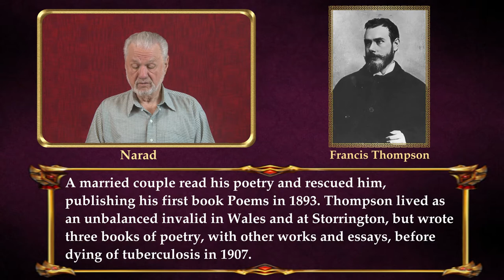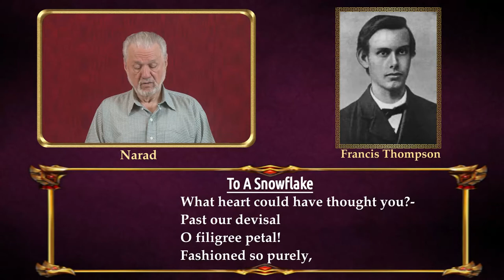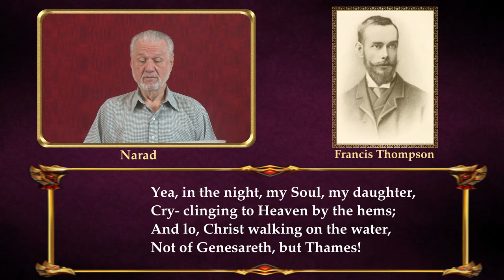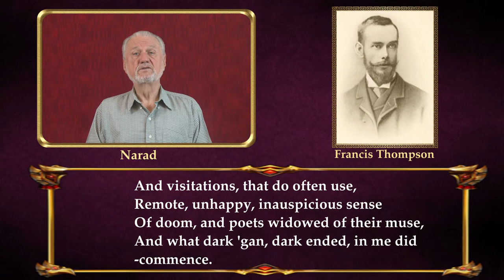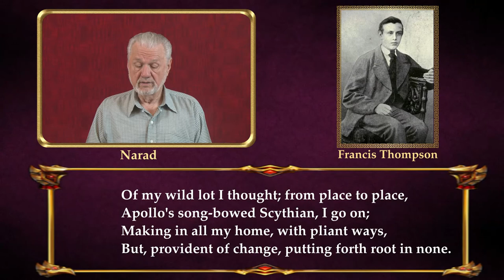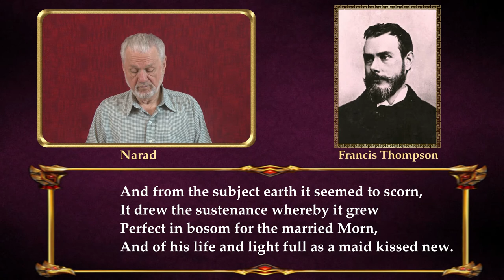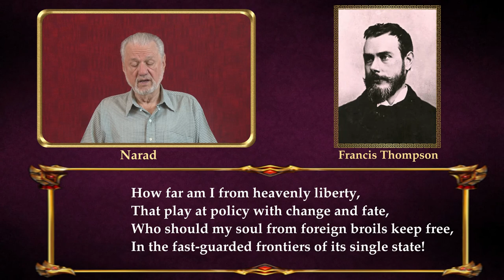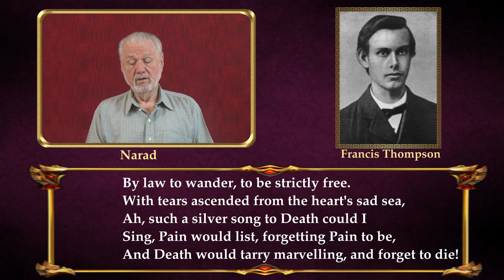Fine Poetry - Poems of Francis Thompson - Part 1